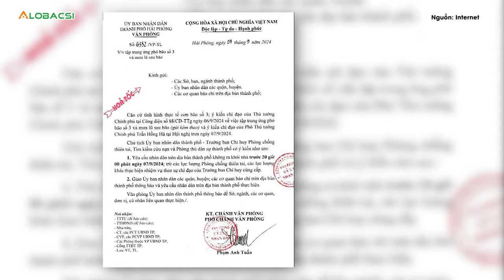HỎA TỐC : Hải Phòng yêu cầu người dân không ra khỏi nhà trước 20h ngày 7/9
Ông Nguyễn Văn Tùng, Chủ tịch UBND TP. Hải Phòng, ban hành công văn hỏa tốc gửi các quận, huyện, sở, ngành trên địa bàn thành phố yếu cầu người dân không ra khỏi nhà trước 20h ngày 7/9. Cục Cảnh sát giao thông cho biết hiện cầu Bạch Đằng trên cao tốc Hà Nội - Hải Phòng - Quảng Ninh gió đạt ngưỡng cấp 10. Để đảm bảo an toàn, cảnh sát sẽ tạm cấm toàn bộ phương tiện cho đến khi gió về dưới cấp 10.